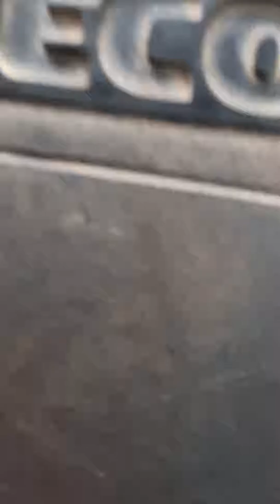TRAVELING FROM NAZAB AIRPORT TO LAE CITY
IF YOU WANT TO GO OFFROADING  ON CITY ROADS, COME TO LAE CITY!!!